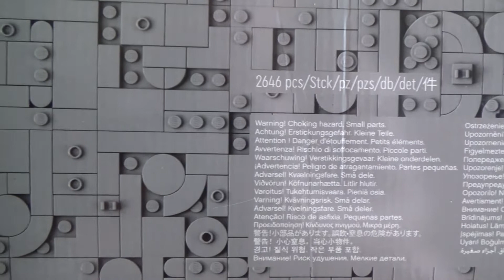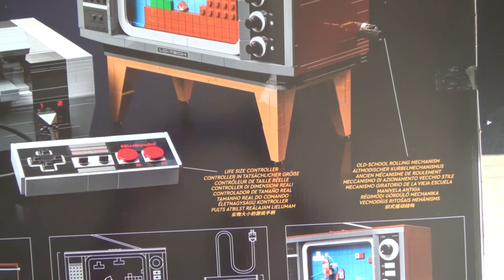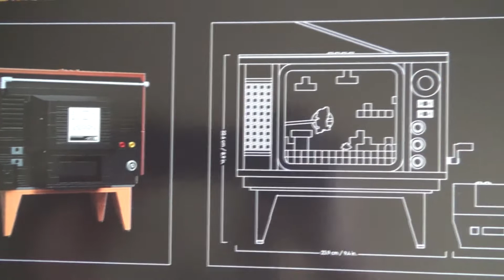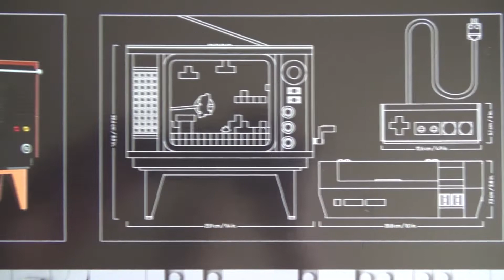Check Dat Aus! - LEGO NES Unboxing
In dieser Ausgabe: Ein Unboxing, welches des Namen wirklich verdient hat!

Nintendo hat schon verdammt viele starke Bündnisse geschlossen. Egal ob McDonalds, Milka oder Disneyland die Produkte aus diesen Bündnissen sind immer einen Blick wert...oder zwei.
Deshalb schauen der liebe Kevin und ich heute ausgiebig in eine der wohl größten Schachteln, die Nintendo je in die Regale gestellt hat.

YtheTie